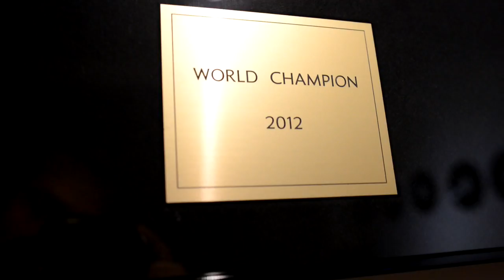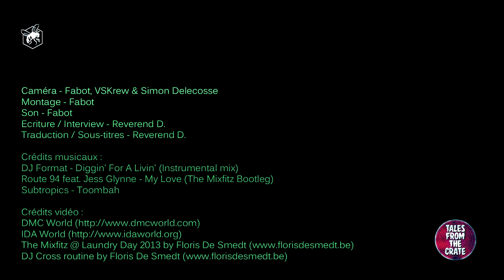Tales From The Crate #02 - Cross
You wanna support us ? You can with Tipeee

English / French subtitles available.

Montage : Fabot
Writting / Interview : Reverend D.
Caméra : Fabot, VSKrew & Simon Delecosse
Sound : Fabot
Translation / Subtitles : Reverend D. (thanks to Owen the Saint)
Openning Credits : VSKrew

Musical credits :
DJ Format - Diggin' For A Livin' (Instrumental mix)
Route 94 feat. Jess Glynne - My Love (The Mixfitz Bootleg)
Subtropics - Toombah

Special thanks to DJ Cross, Owen the Saint & DJ Format.